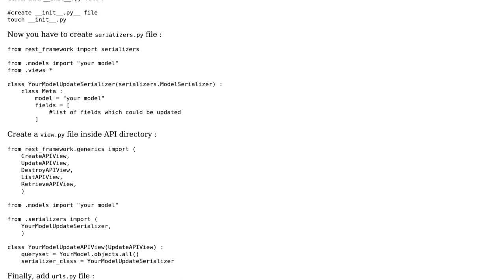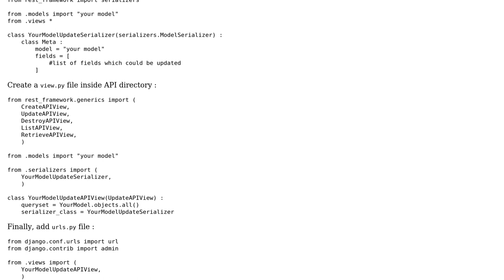Partial Update Failed via Viewset Django Rest Framework (2 Solutions!!)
Partial Update Failed via Viewset Django Rest Framework

With thanks & praise to God, and with thanks to the many people who have made this project possible! | Content (except music & images) licensed under CC BY-SA | Music | Images & others | With thanks to user smack user Essex user Brown Bear and the Stack Exchange Network Trademarks are property of their respective owners. You are responsible for your own actions.